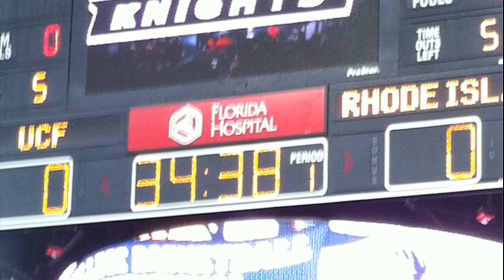UCF Knights Basketball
UCF vs Rhode island